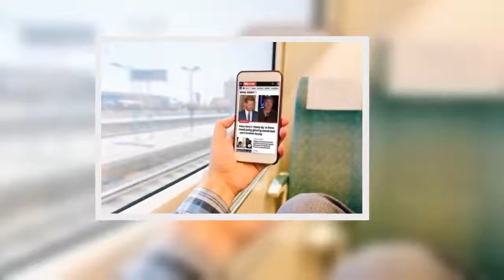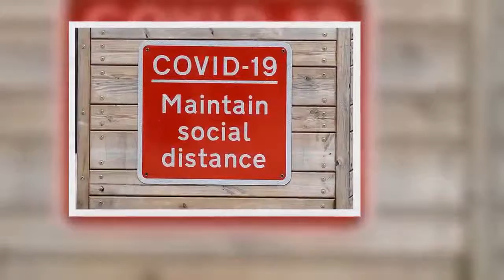Crowds head to 'heaving' Blackpool despite Lancashire being on brink of lockdown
Visitors flocked to Blackpool this weekend despite warnings that surrounding areas will be placed into lockdown soon.  Pictures show a packed beach and large gatherings on streets and bars as many ignored pleas from health experts not to 'flock' to the seaside resort.  Many shared photos from the Lancashire town, expressing concern over the lack of social distancing.   Some of the pictures, taken outside Coral Island and Golden Mile Amusements on the Promenade, show large clusters of people together, most of whom are not wearing masks, Lancashire Live reports.    One person wrote on Twitter : "Many people predicted it and so it happened, it seemed everyone came to Blackpool last night. The only time I’ve seen it busier is when the Red Arrows were on. Not much in the way of social distancing or masks."    While another added on Facebook : "Oh well after this week we will decide to keep Blackpool open I give up the worlds gone mad."    One person posted pictures of large queues outside Pirates Bay bar, saying: "Lancashire going into lockdown with the exception of Blackpool??? This was Blackpool last night! no social distancing anywhere, no masks worn in any amusements or shop...it’s a joke! I took these pictures myself so before anyone says it clever angles etc - it isn’t."  One person wrote on Twitter: "Many people predicted it and so it happened, it seemed everyone came to Blackpool last night. The only time I’ve seen it busier is when the Red Arrows were on. Not much in the way of social distancing or masks."  While another added on Facebook: "Oh well after this week we will decide to keep Blackpool open I give up the worlds gone mad."    One person posted pictures of large queues outside Pirates Bay bar, saying: "Lancashire going into lockdown with the exception of Blackpool??? This was Blackpool last night! no social distancing anywhere, no masks worn in any amusements or shop...it’s a joke! I took these pictures myself so before anyone says it clever angles etc - it isn’t."   Parts of Lancashire will be placed into local lockdown this week following a surge in coronavirus cases.   On Friday, a press conference was held by prominent Lancashire health bosses, in which people were warned to stay away from the town - which will not see restrictions introduced on Tuesday.  Dr Sakthi Karunanithi, director of public health for Lancashire County Council, said Lancashire is reaching the "cusp of a critical point in our pandemic".   Dr Karunanithi said there is an obligation to "keep Blackpool safe" and avoid the situation worsening, adding Lancashire "cannot afford" further restrictions that would impact the economy.  Areas such as Preston, Lancaster, Wyre, Fylde, Chorley, South Ribble, West Lancashire, Ribble Valley, Blackburn with Darwen, Burnley, Pendle, Hyndburn, and Rossendale are expected to be impacted.  The new restrictions are likely to mirror those that came into force in the North East last week.  They include no mixing of households in p